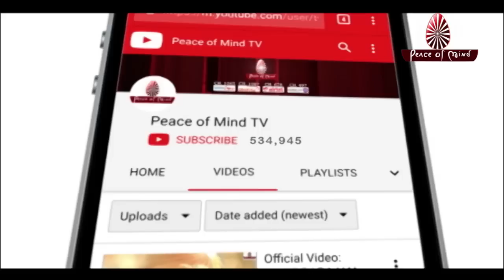आज की मुरली 01-09-2019 | Aaj Ki Murli | BK Murli | TODAY'S MURLI In Hindi | BRAHMA KUMARIS | PMTV